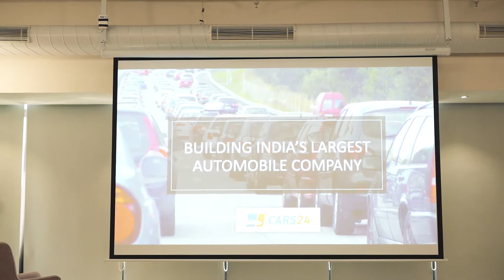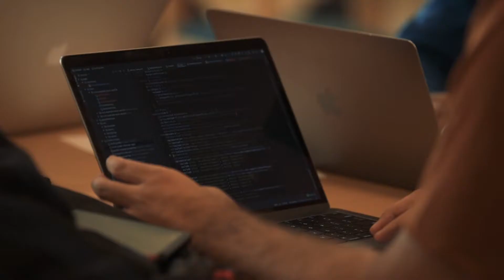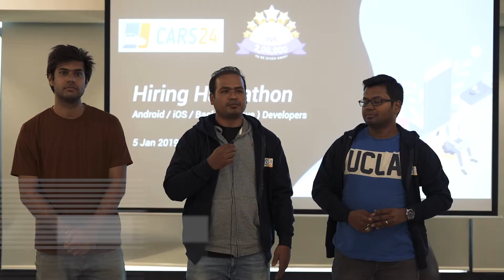Cars24 Hiring Hackathon | Skillenza | Bangalore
Cars24 Hackathon was 24-hours Hiring Hackathon on 4th January 2019, where 50 engineers came together, forming 18 teams to disrupt the Industry. Developers from various enterprises collaboratively formed teams to innovate new products with Skillenza.